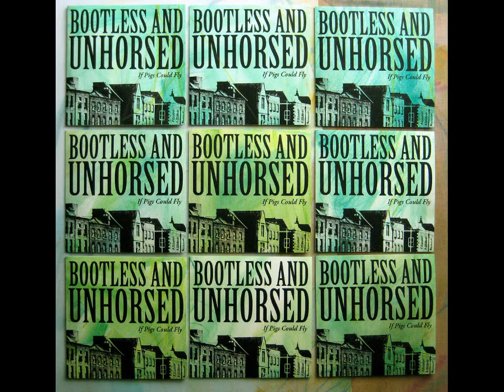Bootless and Unhorsed - Johnny I hardly knew ya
A recruiting sergeant came our way
To an Inn nearby at the close of day
He said young Johnny you're a fine young man
Would you like to march along behind a military band,
With a scarlet coat and a big cocked hat,
And a musket at your shoulder,
The shilling he took and he kissed the book,
Oh poor Johnny what will happen to ya?

The recruiting sergeant marched away
From the Inn nearby at the break of day,
Johnny went too with half a ring
He was off to be a soldier he'd be fighting for the King
In a far off war in a far off land
To face a foreign soldier,
But how will you fare when there's lead in the air,
Oh poor Johnny what'll happen to ya?

The sun shone hot on a barren land
As a thin red line took a military stand,
There was sling shot, chain shot, grape shot too,
Swords and bayonets thrusting through,
Poor Johnny fell but the day was won
And the King is grateful to you
But your soldiering's done and they're sending you home,
Oh poor Johnny what have they done to ya?

With your drums and guns and guns and drums, hurroo, hurroo
With your drums and guns and guns and drums
The enemy nearly slew ye
Oh darling dear, ye look so queer
Johnny I hardly knew ye

When goin' the road to sweet Athy, hurroo, hurroo
When goin' the road to sweet Athy
A stick in me hand and a drop in me eye
A doleful damsel I heard cry

Where are the eyes that looked so mild, hurroo, hurroo
Where are the eyes that looked so mild
When my poor heart you first beguiled
Why did ye run from me and the child
Oh Johnny, I hardly knew ye

Where are the legs we looked you run, hurroo, hurroo
Where are the legs that looked you run
But first you went to carry a gun
Indeed your dancing days are done

Ye haven't an arm, ye haven't a leg, hurroo, hurroo
Ye haven't an arm, ye haven't a leg
Ye're an armless, boneless, chickenless egg
You'll have to be left with a bowl out to beg

I'm happy for to see ye home, hurroo, hurroo
I'm happy for to see ye home
All from the island of Sulloon
So low in flesh, so high in bone

The enemy never slew ye